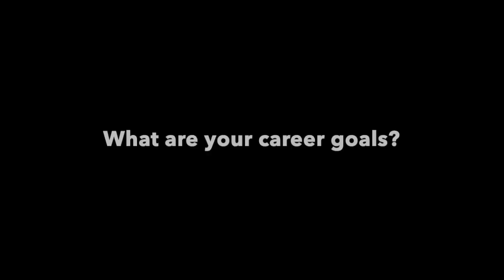Cadet of the Month September 2023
Tatiana Brown, the Combating Terrorism Center’s Cadet of the Month for September 2023, is from St. Augustine, Florida, and is currently in her senior year at West Point. She is majoring in International Affairs with a minor in Terrorism Studies. In addition, CDT Brown serves as one of the CICs, or Cadet in Charge, of the minor.

Through the opportunities offered through the Terrorism Studies program, CDT Brown was able to take part in an internship with the FBI Chicago Field Office in the summer of 2022. During that time, she worked alongside agents that were a part of a Joint Terrorism Task Force where she focused on domestic terrorist threats in the local area. CDT Brown is a member of the Snow Sports Instructors Club, where she teaches kids in the local community how to snowboard at the Victor Constant Ski Area. In addition to snowboarding, she is also a manager of the Women’s Basketball team and holds the ACT representative position within her cadet company.

CDT Brown hopes to branch Military Intelligence with a branch detail in Field Artillery. Following her time in the army, she hopes to go to graduate school and pursue a career in the intelligence community.